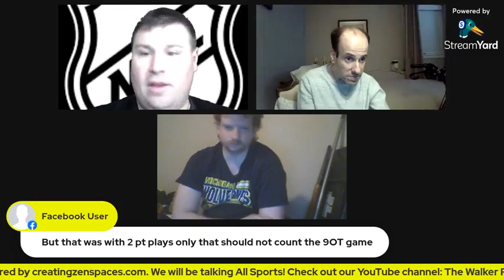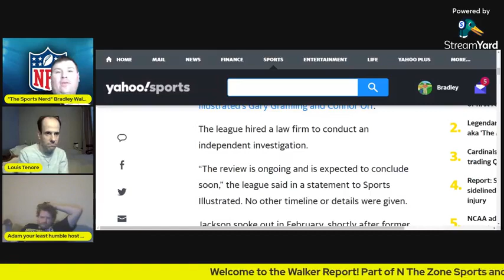The Walker Report ep. 13 2022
We talked all sports!